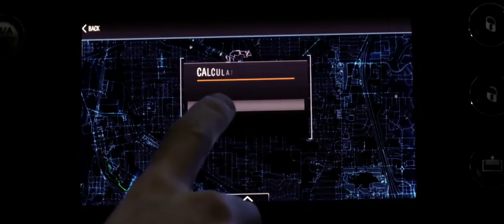Логово монстра - Трейлер (2018)